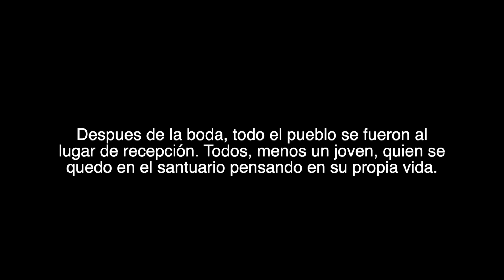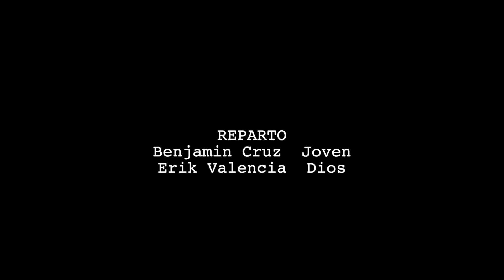Vision (Cortometraje)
Hay algo mas en el aire. El Joven que vemos en este pedazo tiene preguntas pero nunca lo dice exactamente. Ni siquiera reza. Entonces cuando Dios empieza hablar con el, el joven no lo quiere escuchar.

DIRECCION
Benjamin Cruz

REPARTO
Benjamin Cruz: Joven
Erik Valencia   : Dios

Siempre estamos aprendiendo a mejorar nuestras obras. Deja un comentario y siga en nuestros aventuras al nomas tocar la campana.